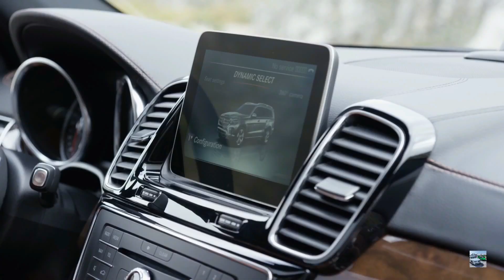Tusshar Kapoor Car Collection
Tusshar Kapoor is an Indian Bollywood actor, producer and son of veteran actor Jeetendra and the younger brother of Ekta Kapoor. He was also the co-owner of Balaji Telefilms and Balaji Motion Pictures from. Wikipedia
Born: 20 November 1976 (age 43 years), Mumbai
Height: 1.75 m
Upcoming movie: Laxmmi Bomb
TV shows: Booo Sabki Phategi

Track: Joelmy, NOIXES & Layzee Gold - One More Chance